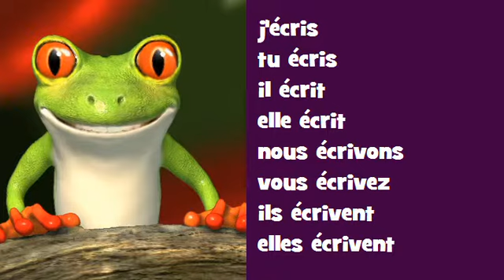Conjuguez en chanson